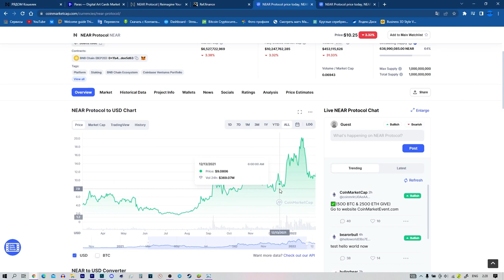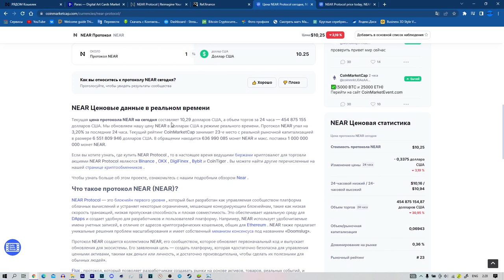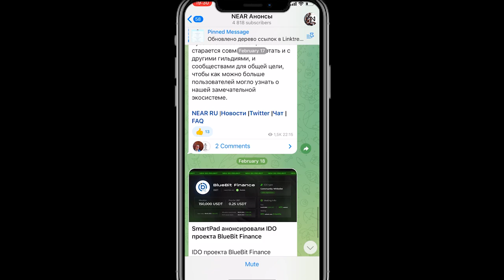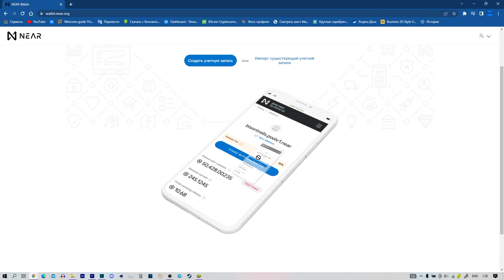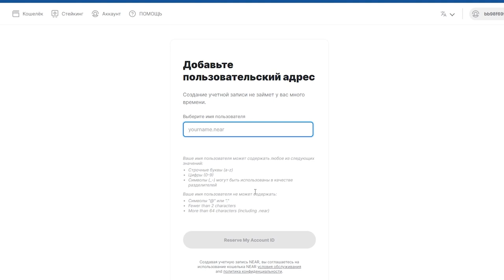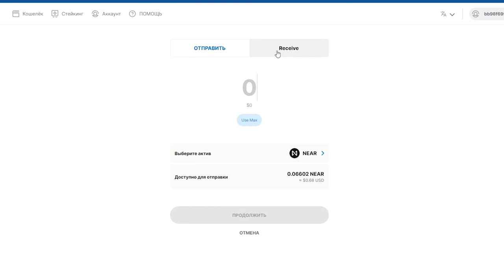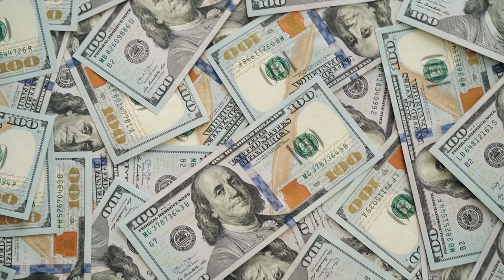👽Все о NEAR / Преимуществах NEAR, об экосистеме проекта, какие популярные приложения.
:) rostikson.near
Купит Near можно на Binance

NEAR Price Live Data
Цена live NEAR Protocol сегодня составляет $9,21 USD с 24-часовым объемом торгов $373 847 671 USD. Мы обновляем нашу цену NEAR to USD в режиме реального времени. NEAR Protocol снизился на 8,35% за последние 24 часа. Текущий рейтинг CoinMarketCap составляет #25, с реальной рыночной капитализацией $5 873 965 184 USD. It имеет оборотный запас 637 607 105 ближних монет и макс. предложение 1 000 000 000 РЯДОМ с монетами.

Если вы хотите знать, где купить NEAR Protocol,лучшими криптовалютными биржами для торговли акциями NEAR Protocol в настоящее время являются Binance, OKX, DigiFinex, CoinTiger и Bybit.
Чтобы узнать еще больше об этом проекте, ознакомьтесь с нашим глубоким погружением Near.

Что такое NEAR Protocol (РЯДОМ)?
NEAR Protocol-это блокчейн первого уровня, который был разработан как платформа облачных вычислений, управляемая сообществом, и который устраняет некоторые ограничения, которые мешали конкурирующим блокчейнам, таким как низкая скорость транзакций, низкая пропускная способность и плохая совместимость. Это обеспечивает идеальную среду для dApps и создает платформу для разработчиков и пользователей. Например, NEAR использует читаемые человеком имена учетных записей, в отличие от криптографических адресов кошельков, общих для Ethereum. NEAR также представляет уникальные решения проблем масштабирования и имеет собственный механизм консенсуса под названием “Doomslug”.

NEAR Protocol создается NEAR Collective, его сообществом, которое обновляет исходный код и выпускает обновления для экосистемы. Его заявленная цель-создать платформу, которая “достаточно безопасна для управления ценными активами, такими как деньги или личность, и достаточно эффективна, чтобы сделать их полезными для обычных людей”.

Flux, протокол, который позволяет разработчикам создавать рынки на основе активов, товаров, реальных событий и Mintbase, платформа для чеканки монет NFT, являются примерами проектов, построенных на NEAR Protocol.

Кто основатели NEAR Protocol (NEAR)?
NEAR Protocol был основан Эриком Траутманом, предпринимателем с опытом работы на Уолл-стрит и основателем Viking Education. Его соучредителями были Илья Полосухин, который имеет более чем десятилетний опыт работы в отрасли, в том числе три года в Google, и Александр Скиданов, ученый-компьютерщик, который работал в Microsoft и присоединился к MemSQL, где он стал директором по инжинирингу. NEAR Protocol имеет обширную команду опытных разработчиков, которая включает в себя несколько золотых медалистов и победителей Международного конкурса студенческого программирования (ICPC). Команда утверждает, что у нее есть люди с опытом создания некоторых из единственных реальных систем в масштабе, решение, которое протокол преследует для улучшения масштабируемости блокчейна.

Что делает NEAR Protocol (NEAR) уникальным?
NEAR использует свою технологию Nightshade для значительного повышения пропускной способности транзакций. Паслен-это разновидность шардинга, в котором отдельные наборы валидаторов обрабатывают транзакции параллельно по нескольким разделенным цепочкам, улучшая общую емкость блокчейна. В отличие от “обычного” шардинга, осколки в паслене производят часть следующего блока, называемую “кусками”. При этом NEAR Protocol способен достигать до 100 000 транзакций в секунду и достигать почти мгновенного завершения транзакций благодаря односекундной частоте блоков, одновременно сохраняя транзакционные сборы практически на нулевом уровне.

NEAR Protocol также улучшает запутанный процесс адаптации других блокчейнов, имея читаемые человеком адреса и создавая децентрализованные приложения с аналогичным потоком регистрации, который уже испытали пользователи. Кроме того, он предоставляет разработчикам модульные компоненты, помогая им быстрее запускать проекты, такие как токеновые контракты или NFT.